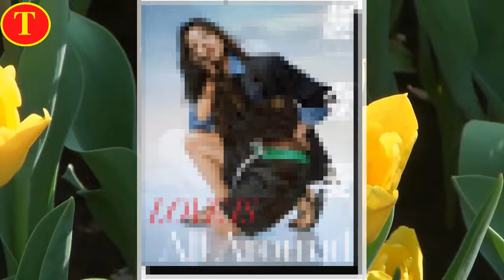吴磊赵今麦，暴雪时分的双向奔赴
吴磊，1999年12月26日出生于上海市 ，中国内地影视男演员，就读于北京电影学院2018级本科 。
2005年，出演个人首部电视剧《封神榜之凤鸣岐山》，从而正式进入演艺圈 。2009年，凭借电视剧《家有外星人》中“唐不苦”一角，而被观众熟知。2011年，凭借电视剧《淘气包马小跳》中“马小跳”一角获得高人气和关注度。2015年，吴磊凭借古装剧《琅琊榜》中“小飞流”一角荣获国剧盛典最具潜质演员奖 ，并由此受到观众的广泛关注。
2016年，主演电影《大闹东海》和《阿修罗》。2017年，主演古装玄幻剧《斗破苍穹》 ；同年，主演探险题材剧《沙海》 。2018年，在张艺谋执导的电影《影》中出演少年杨平一角 。2019年，入选2019福布斯中国100名人榜 。2020年，参演都市家庭生活剧《什刹海》 ，并出任“中国帆船帆板运动推广大使” 。2021年3月，主演古装偶像剧《长歌行》 ；7月，主演的青春电影《盛夏未来》上映 ；10月主演电影《我和我的父辈》饰演马乘风 ，总票房超12亿 ；2022年，主演古装家庭题材剧《星汉灿烂·月升沧海》 。
2023年1月24日，参加“奋进新征程——2023中国网络视听年度盛典”，表演音乐情景秀《望星空》。